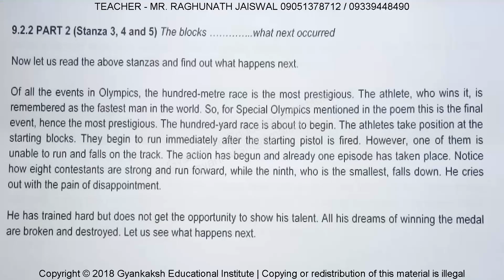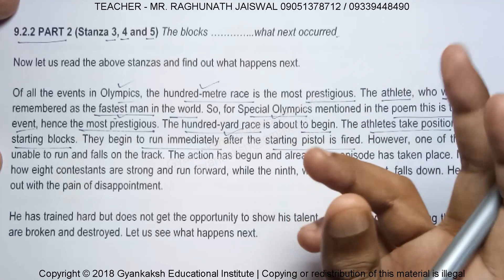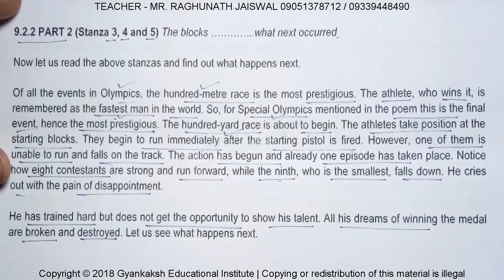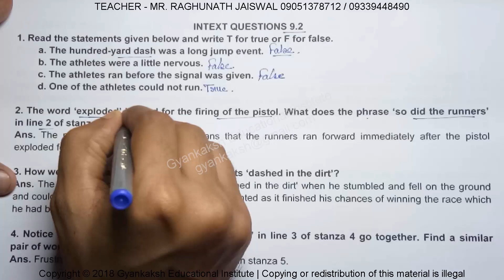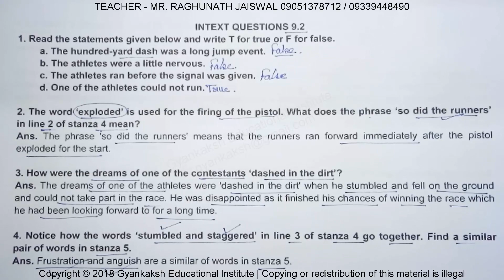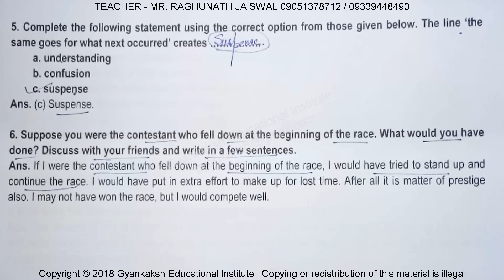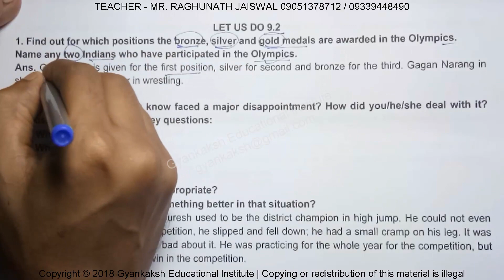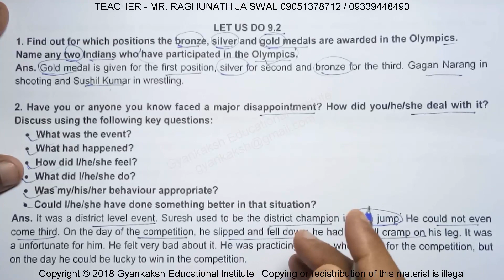CHAPTER 09 - NINE GOLD MEDALS – 9.2.2 PART 2 | NIOS ENGLISH 202 | NIOS ENGLISH CLASS 10 | GEI